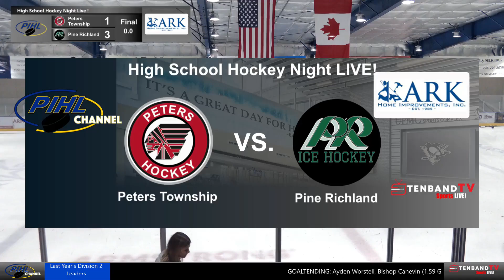HIGHLIGHTS Thurs Oct 3 – Peters Township vs Pine Richland – PIHL High School Hockey Night LIVE!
HIGHLIGHTS - PIHL High School Hockey Night LIVE! kicks off the 2024-25 season at Baierl Ice Complex as Peters Township travels to take on 2024 AAA State Champions Pine Richland

Available LIVE! and OnDemand! on TenbandTV Web, Mobile, Roku, AmazonFireTV!

Matt Popchock on the call, presented by TenbandTV Sports

See Full Game replays, Highlights and more all season long